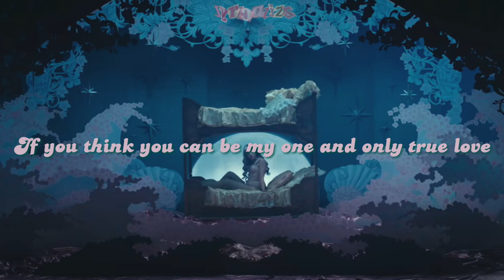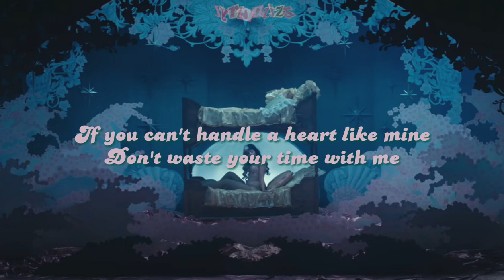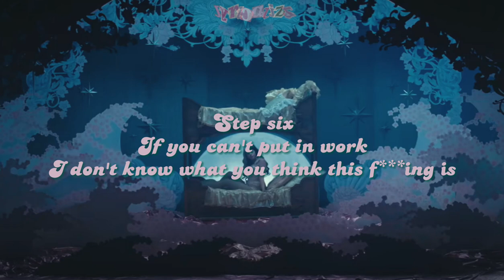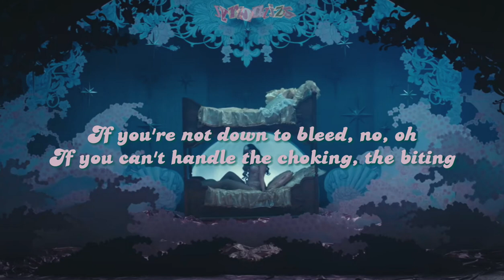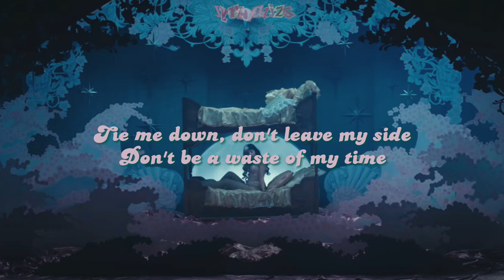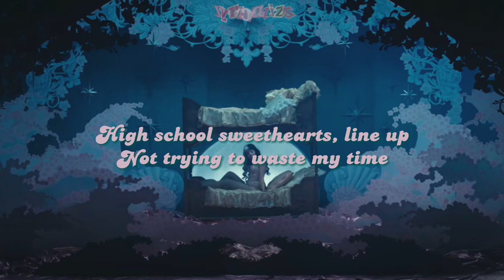High School Sweethearts || Melanie Martinez || Lyrics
High School Sweethearts - Melanie Martinez

Lyrics:
Can we just be honest?
These are the requirements
If you think you can be my one and only true love
You must promise to love me
And damn it, if you f- me over
I will rip your f- face apart

Step one
You must accept that I'm a little out my mind
Step two
This is a waste if you can't walk me down the finish line
Step three
Give me passion, don't make fun of my fashion
Step four
Give me more, give me more, more
If you can't handle a heart like mine
Don't waste your time with me
If you're not down to bleed, no, oh
If you can't handle the choking, the biting
The loving, the smothering
'Til you can't handle it no more, no more
Go home

High school sweethearts, line up
Not trying to waste my time
High school sweethearts, shut up
If you're not my type

Step five
You can't be scared to show me off and hold my hand
Step six
If you can't put in work, I don't know what you think this f- is
Step seven, this one goes to eleven
If you cheat, you will die, die

Go home

Could you hold me through the night?
Put your lips all over my mine
Salty face when I start cryin'
Could you be my first time?
Eat me up like apple pie
Make me not wanna die
Love me rough and let me fly
Get me up, yeah, get me high
Tie me down, don't leave my side
Don't be a waste of my time